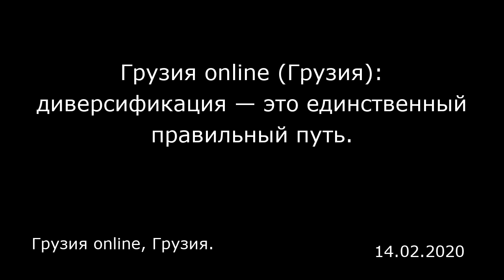Грузия online (Грузия): диверсификация — это единственный правильный путь. Грузия online, Грузия.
Грузия online (Грузия): диверсификация — это единственный правильный путь.
Грузия online, Грузия.

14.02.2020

Периодически появляются сообщения о налаживании партнерских отношений между Россией и Турцией. Особенное значение придается энергетическим проектам, в частности, газовому «Турецкому потоку», осуществляемому «Газпромом». О перспективах «Турецкого потока», а также о возможности осуществления альтернативных проектов в регионе и расширения уже существующих предлагаем интервью с вице-президентом компании SOCAR Виталием Беглярбековым.  — В последнее время Россия вновь активизировалась на южном направлении черноморского региона. В частности, речь идет об оживлении проекта «Турецкий поток», а также прокладки в обход Украины «Болгарского потока». Определенные переговоры с Турцией и Болгарией Москва уже ведет. Как это может отразиться на уже существующих в регионе энергических проектах, и исходит или нет опасность со стороны России, учитывая, что для Кремля энергетические проекты являются рычагом политического давления…  — Делается какая-то попытка через вопрос политизировать ситуацию в развитии энергетических проектов. Российская Федерация пытается и весьма успешно до определенных пределов реализовать свою собственную энергетическую политику, которая связана с присутствием на определенных рынках, развитием своих трубопроводных систем и никогда не бывает так, чтобы все были счастливы, когда такие проекты развиваются. Мы делаем то же самое. И кто-то, наверное, когда мы начинали свои проекты, задавал представителям российской стороны такие же вопросы. Давайте посмотрим, как они на это ре...